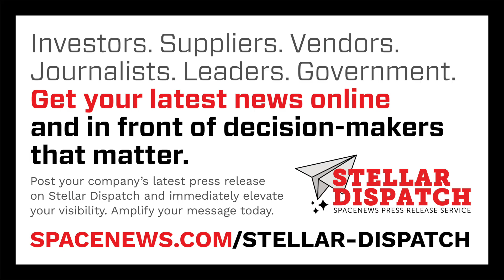A potential loss for space science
A proposal by the White House to break up a leading atmospheric science center would also have implications for space science.

Here are today's stories in SpaceNews First Up for December 30, 2025.

- A French launch startup is looking into defense applications for its hybrid propulsion technologies.
- NASA Administrator Jared Isaacman appeared open to alternatives to moving the space shuttle Discovery from a Smithsonian museum to Houston.
- Isaacman reportedly got a second chance to become NASA administrator thanks to efforts by Vice President JD Vance.
- China launched a mapping satellite overnight.
- Chinese launch startups will have an easier path to going public.
- India plans to complete a third launch pad at its major spaceport in the next four years.
- NASA is preparing for two spacewalks at the International Space Station in January.